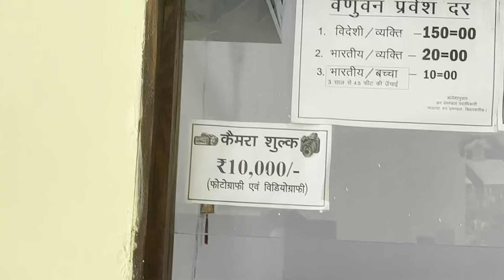Venuvan Rajgir😇 || राजगीर वेणुवन पार्क